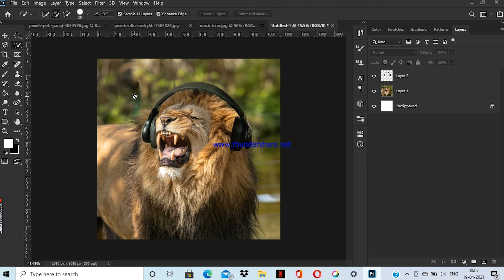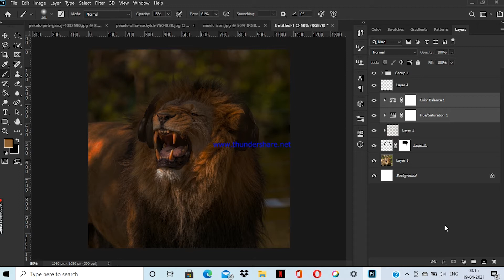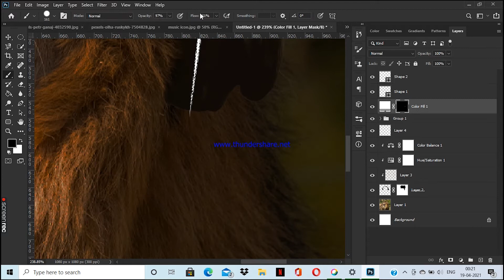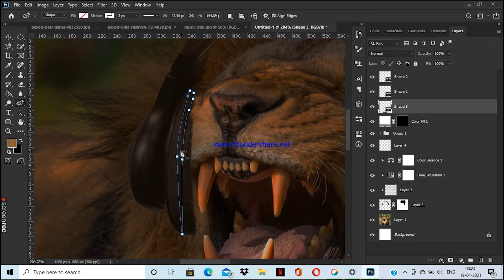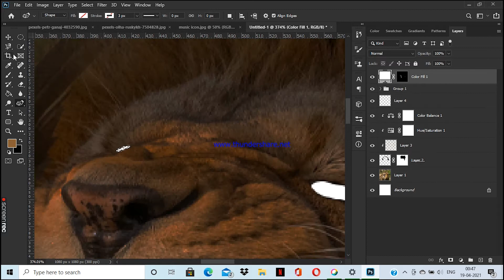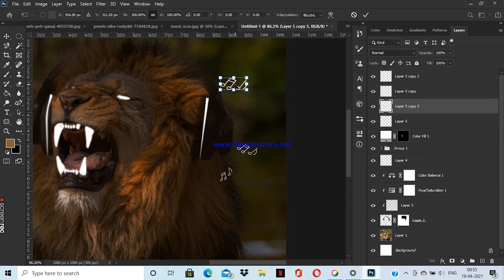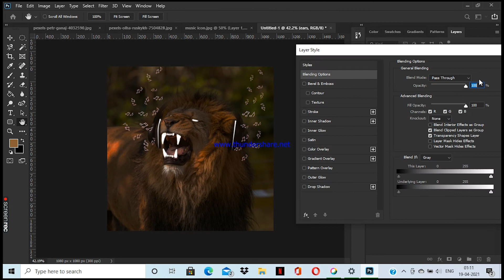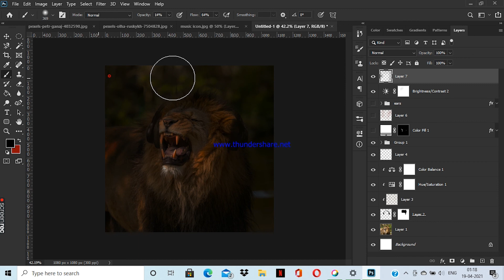LION IN MUSIC | GLOWING EFFECT | PHOTOSHOP TUTORIAL | NEW EDITING CONCEPT |MANIPULATION 2021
AND COMMENT WHICH TUTORIAL U WANT NEXT .